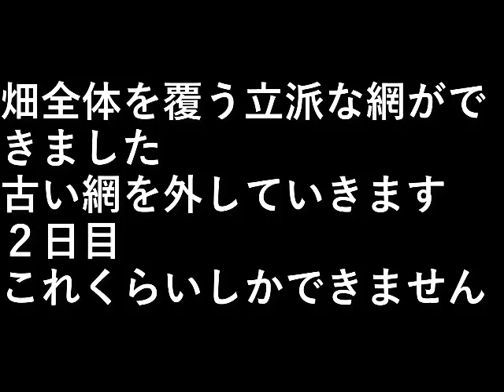網外し2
畑全体を覆う立派な網ができました。

古い網を外していきます
２日目

これくらいしかできません。

設備屋の適当田舎暮らし